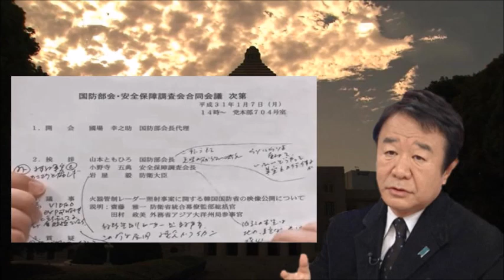韓国射撃レーダー照射問題 事実から宣伝の段階に入った韓国！英訳で誤解を生む遺憾と言う日本語！漁民の救助に軍艦まで出した北朝鮮と韓国の関係！【青山繁晴】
12月20日、能登半島沖を航行していた韓国海軍駆逐艦『広開土大王』が、海上自衛隊のP-1哨戒機に火器管制レーダーを照射した問題に関して、自民党国防部会・安保調査会と外交部会での議論を「青山繁晴」氏が語った。

ソース：真相深入り！虎ノ門ニュース（2019年1月14日）
　　　　居島一平（漫才お笑いコンビ）
　　　　青山繁晴（自民党参議院議員）